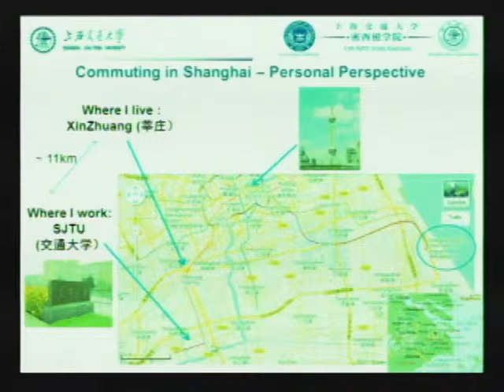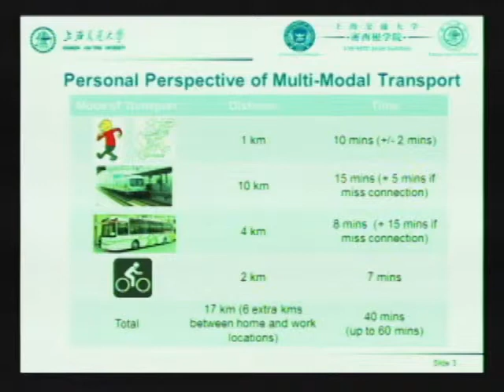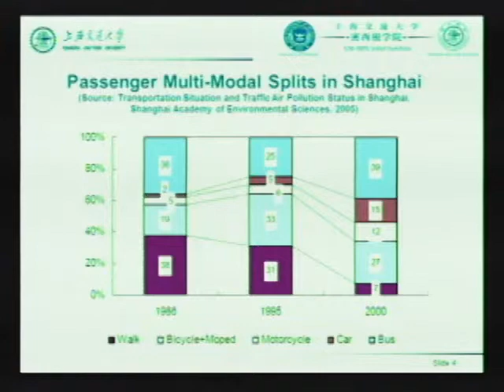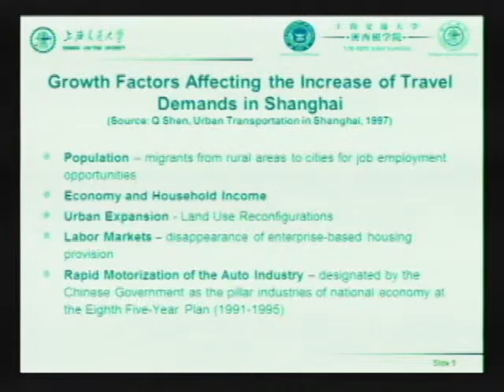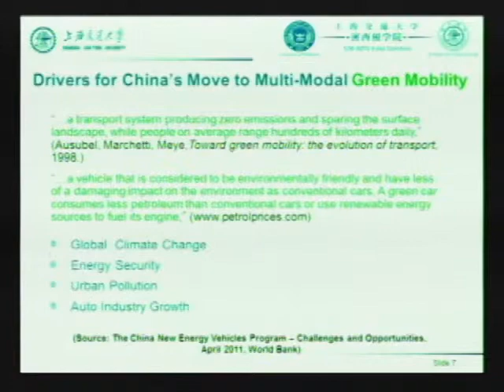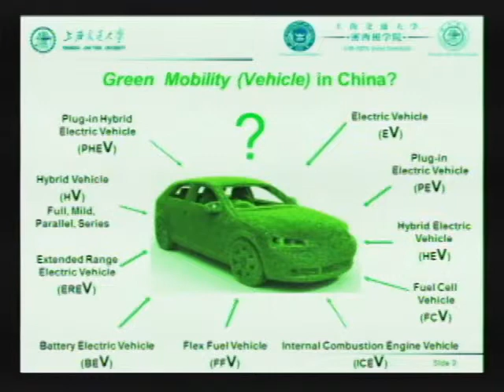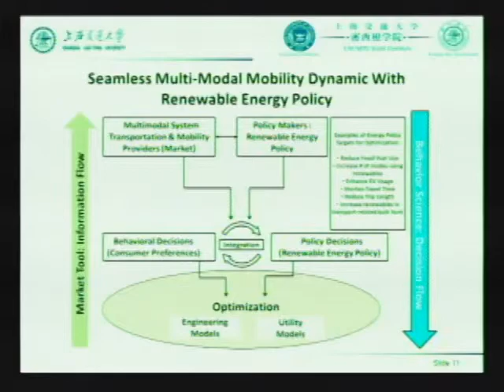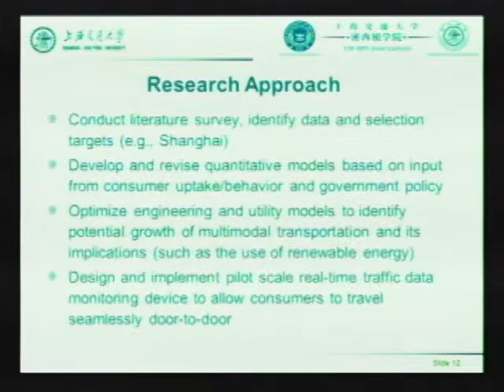052011 WC 2 Hung